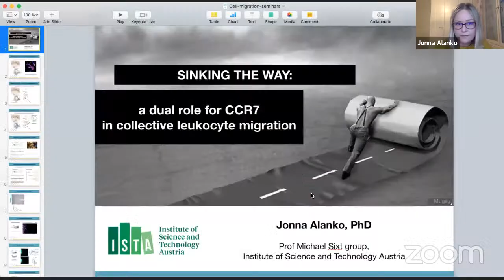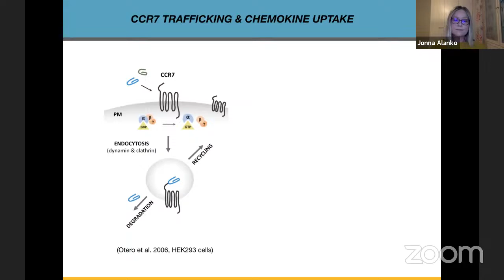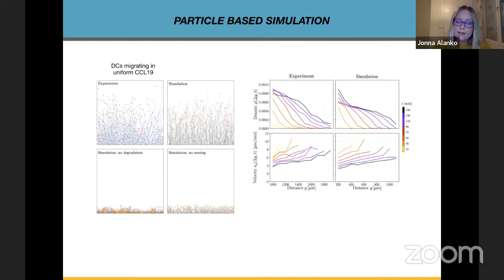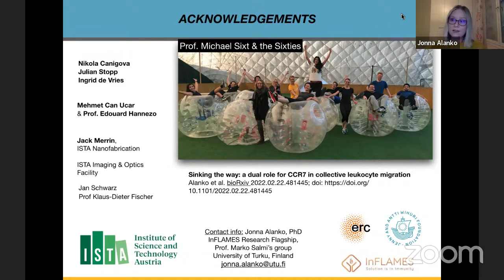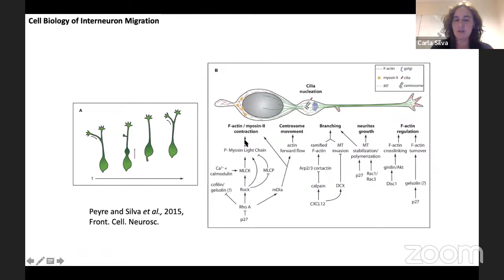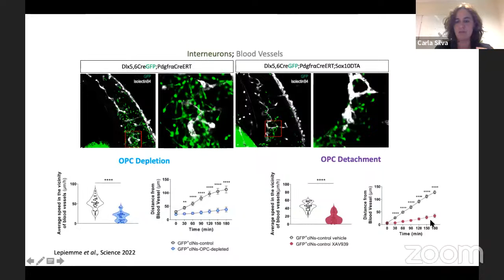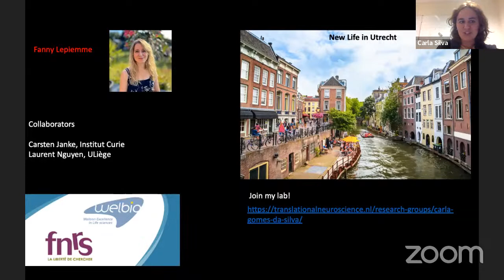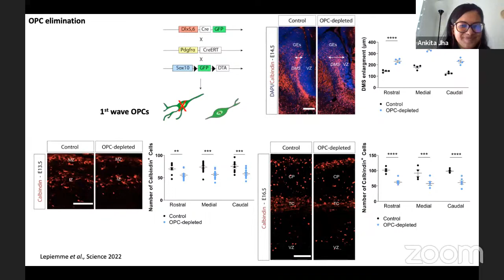Cell Migration Seminars #74: Dr. Jonna Alanko & Prof. Carla G. Silva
First, a presentation from Dr. Jonna Alanko, now at the University of Turku, on her work from the Sixt group at IST Austria: "Sinking the way: a dual role for CCR7 in collective leukocyte migration."

Followed by a presentation from from Prof. Carla G. Silva from UMC Utrecht, on: "Oligodendrocyte precursor cells guide interneuron migration by contact-repulsion – an evolutionary mechanism allowing interneurons to reach on time?"